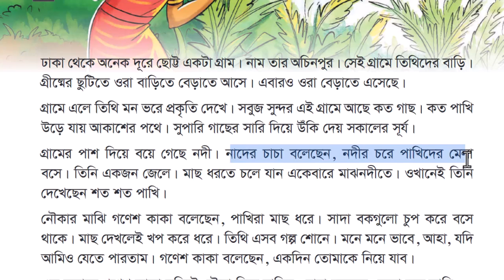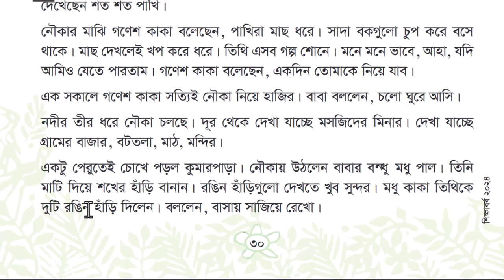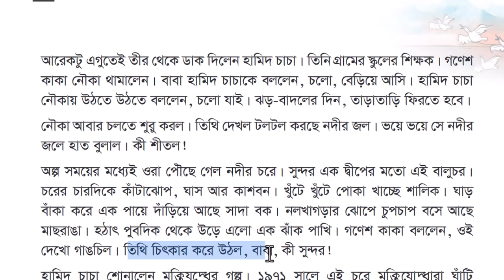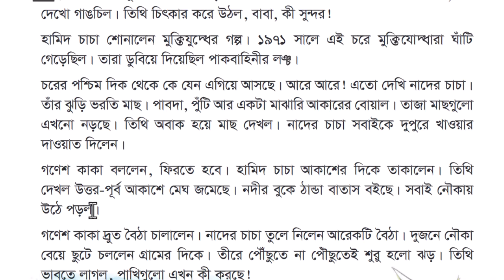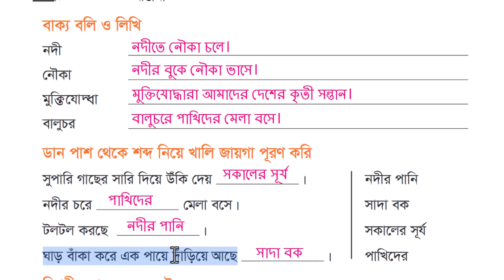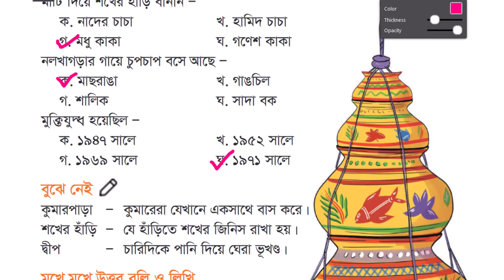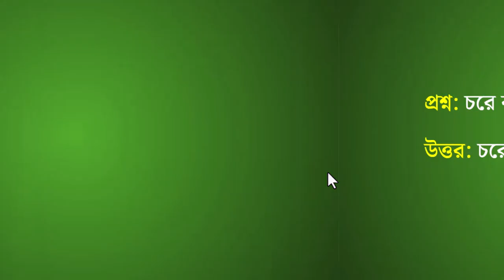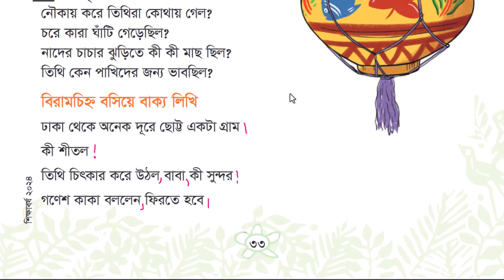Class 3 Bangla - ৩য় শ্রেণি বাংলা | পাঠ ১১ | বালুচরে একদিন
শ্রেণি: তৃতীয়
বিষয়: আমার বাংলা বই
পাঠ ১১: বালুচরে একদিন

== আরো ভিডিও ==

== শিক্ষক ==